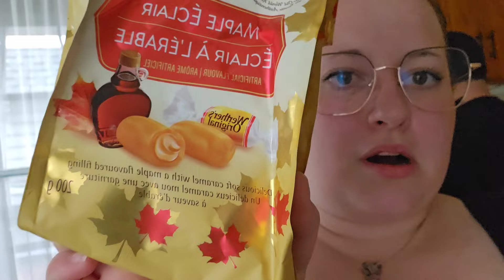Obssession du moment +Mon rôle de belle-maman? + Début test d'ovulation+ Survivor Qc? | 28 Mai 2024